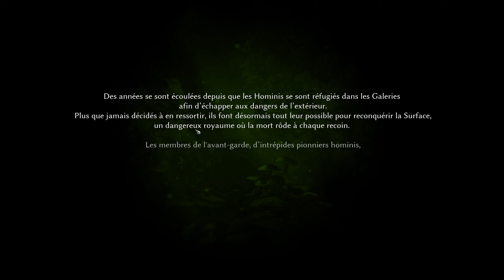smalland survive the wilds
┤ ✅ Ou et quand me retrouver ? ✅ ├

↪😘 LE PLANNING     ➡️ Bientôt

──┤🤎Soutenir la chaîne avec ou sans argent🤎├──

  ↪ Bientôt

┤ 🤎⚠️Merci de bien vouloir noter :🤎 ├